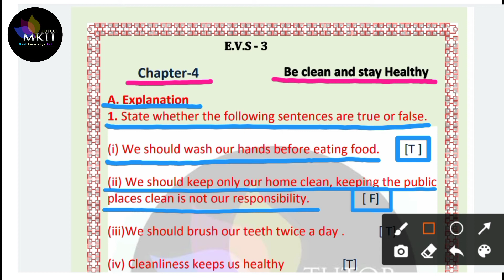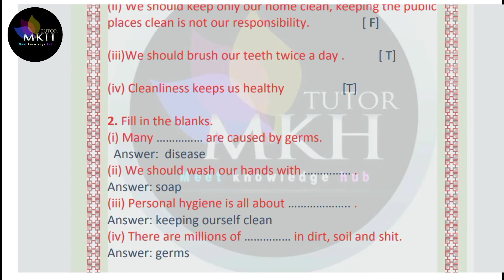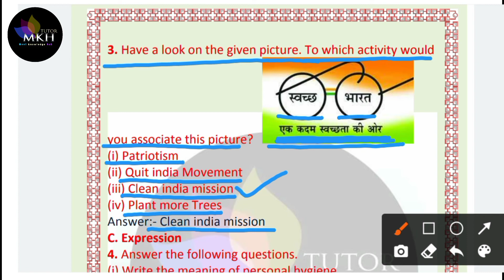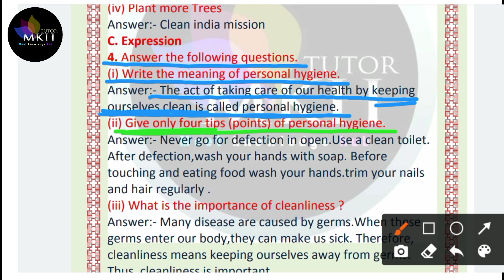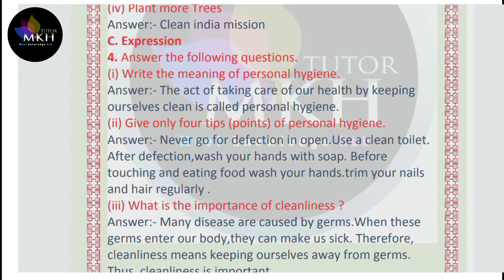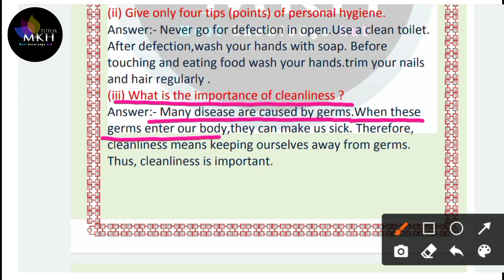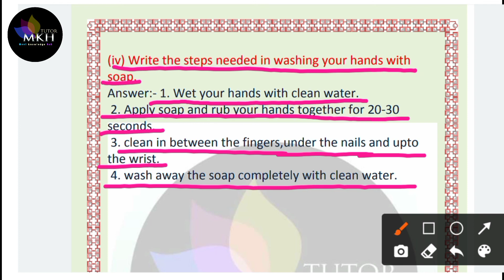EVS Class-3 Chapter-4 Part-2 Be Clean and Stay Healthy (English Medium) Student Advisor